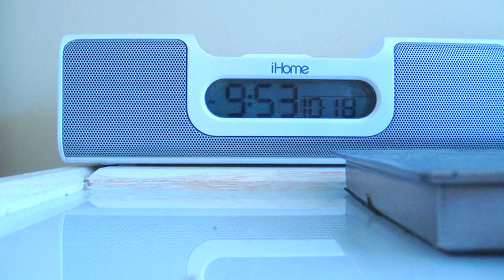Hotel Room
Nunca sabes lo que puede suceder en una habitación de hotel.
You never know what might be happening in a hotel room.

Dirección/cámara/montaje: Virginia Llera
Ella: Elvira Mínguez

Suspiro Films 2007